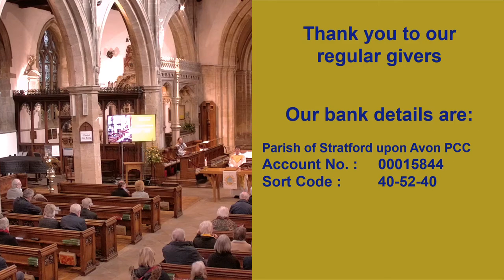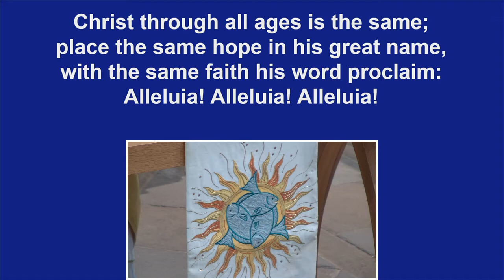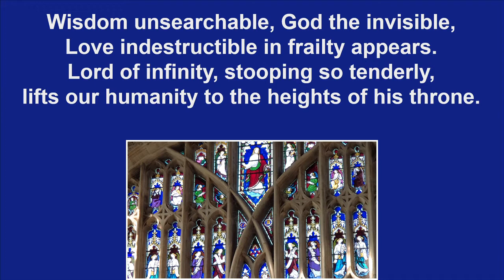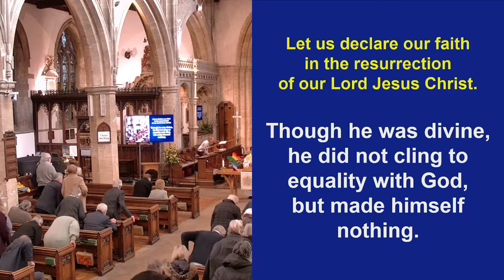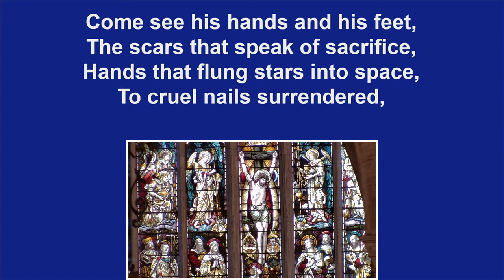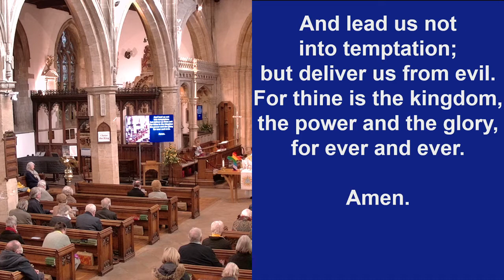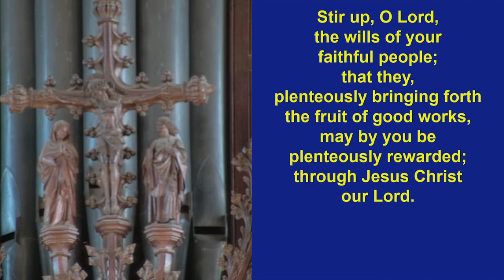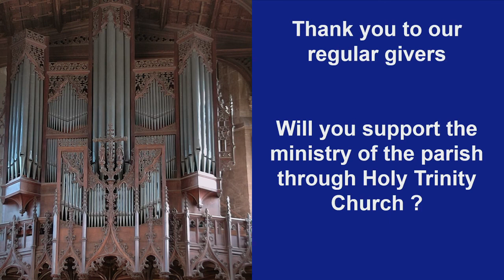Holy Trinity 10am Christ the King, 21st November 2021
Welcome to our service celebrating Christ the King, the final Sunday in the Churches calendar.  Our service is led by Rev'd Kay Dyer and Rev'd Patrick Taylor is preaching.
Our readings are: Daniel 7.9,10,13-14 & John 18.33-37.